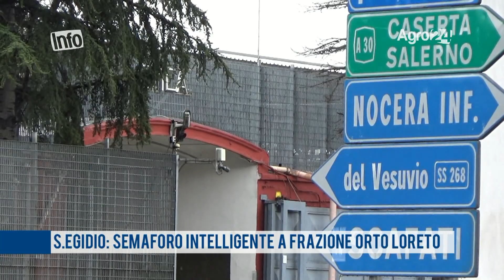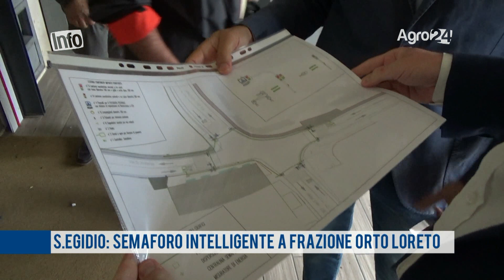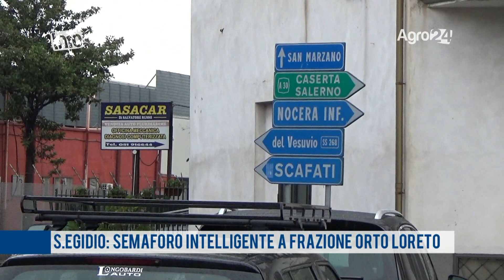S. Egidio del Monte Albino. Semaforo intelligente a Frazione Orto Loreto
Troppi incidenti Finalmente arriva il semaforo a Orto Loreto. Al via i lavori di realizzazione dell' atteso impianto semaforico che servirà a regolare il traffico all'altezza dell'incrocio tra la SP 185, la SP 380 e la SS 367, alla frazione Orta Loreto, al confine tra i comuni di Pagani e di Sant'Egidio del Monte Albino.

L'intervento, effettuato dalla Provincia di Salerno, rientra nel progetto generale di realizzazione dell'alternativa alla S.S. 18 ed ha l'obiettivo di mettere in sicurezza un incrocio troppe volte teatro di incidenti stradali. L'impianto di semaforizzazione sarà di tipo intelligente, prevedendo l'installazione di sensori che riducono al minimo i tempi di attesa. I lavori comprenderanno anche la segnaletica di sicurezza orizzontale e verticale.

Tiziana Zurro